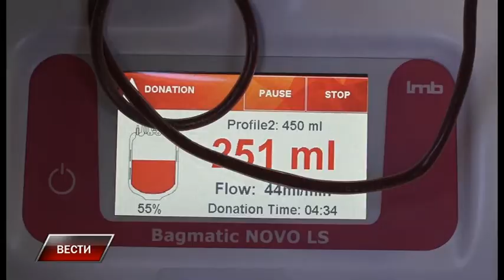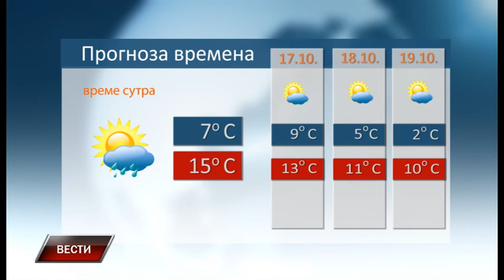Vesti 15 10 2020